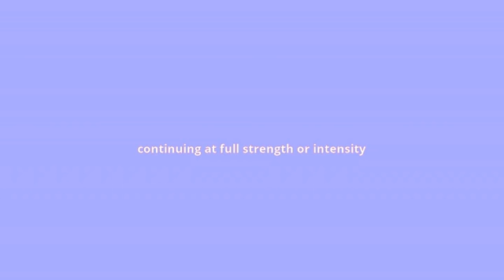what is the meaning of unabated